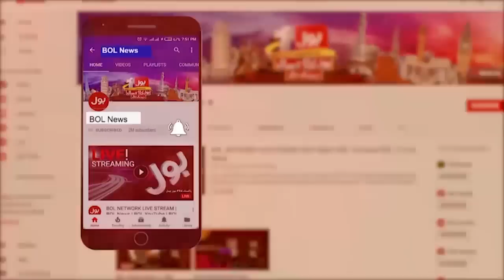Fawad Chaudhry Arrest Plan | Imran Ismail Exposed Shehbaz Government | Breaking News